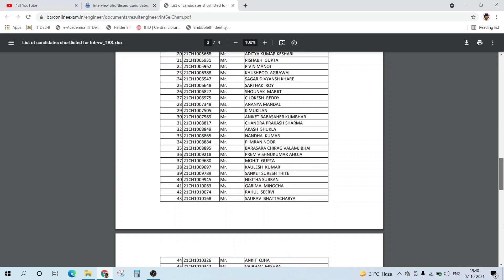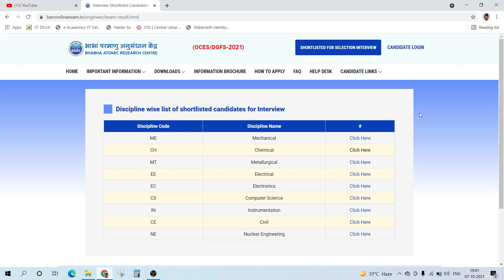BARC written Exam Results 2021 | Shortlisted for Interview ?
BARC written exam results for OCES/DGFS out

(Clicking that red button isn't too hard)